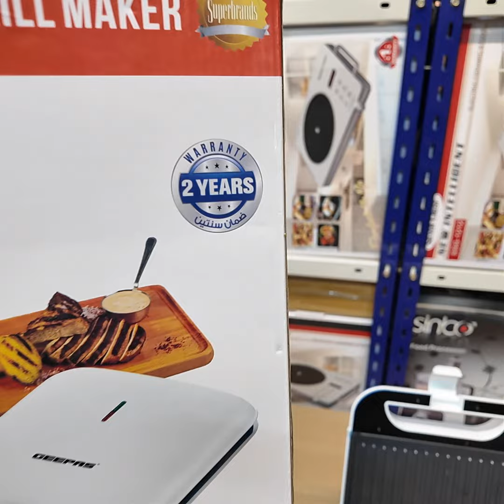Geepas Grill Maker GGT36548